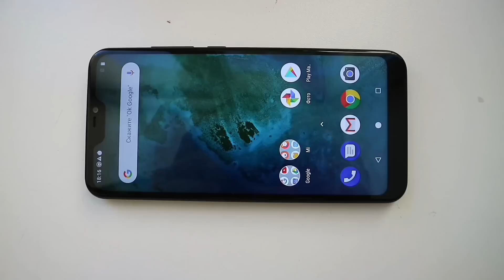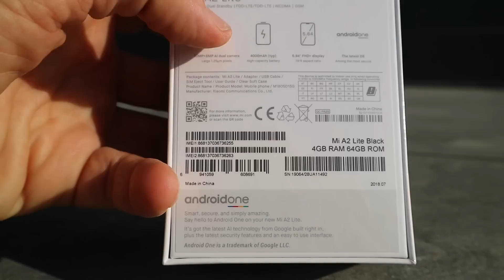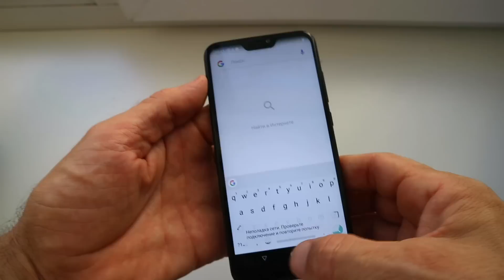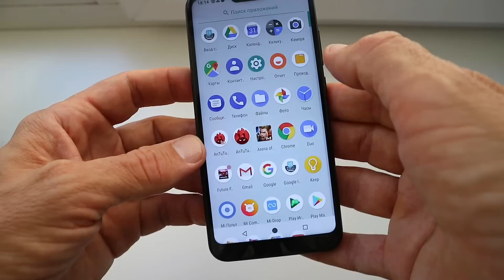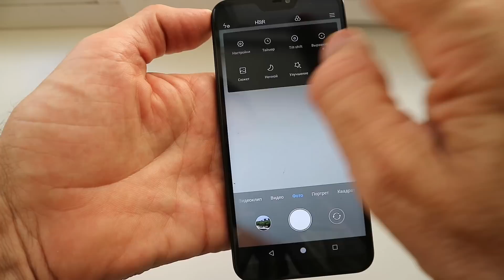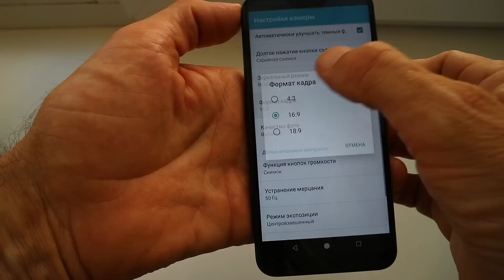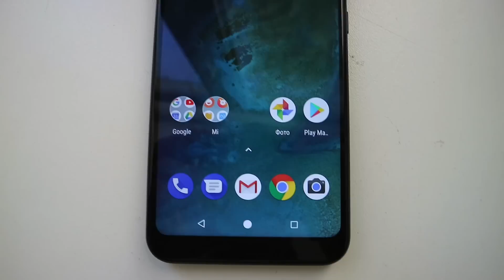Xiaomi Mi A2 Lite - полный видео обзор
Xiaomi Mi A2 Lite имеет экран 5,84 дюйма с разрешением также Full HD+ (2280х1080 пикселей), но соотношением сторон 19:9, с вырезом, как у iPhone X.

Работает устройство на Snapdragon 625 частотой 2 ГГц с графикой Adreno 506 в совокупности с 3 или 4 ГБ ОЗУ, а встроенной может быть 32 или 64 ГБ.

Главной отличительной чертой смартфона является наличие мощной батареи на 4000 мАч.